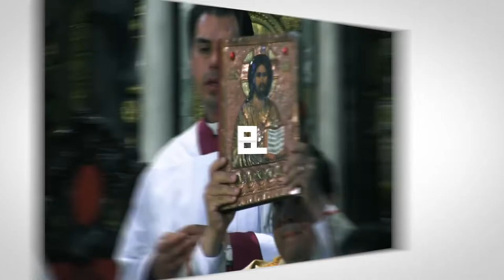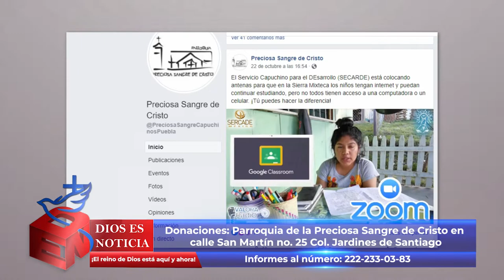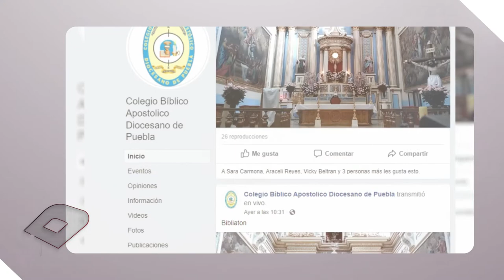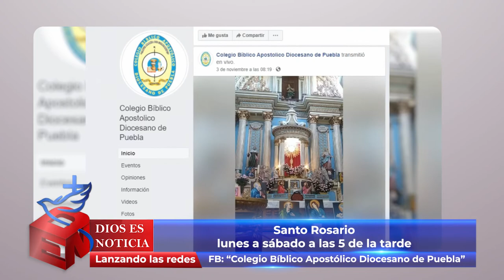Dios es Noticia 85 - 7 de noviembre 2020 - Arquidiócesis de Puebla